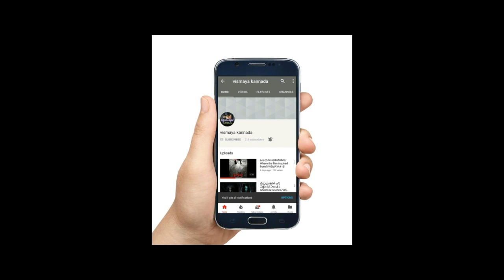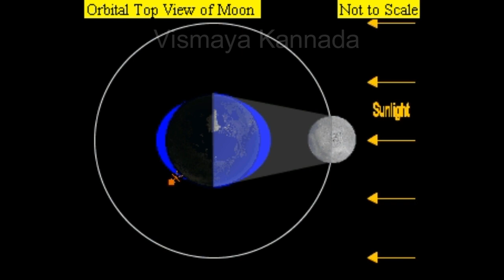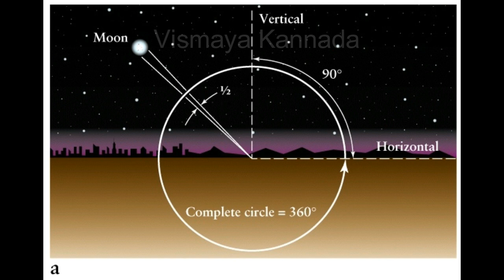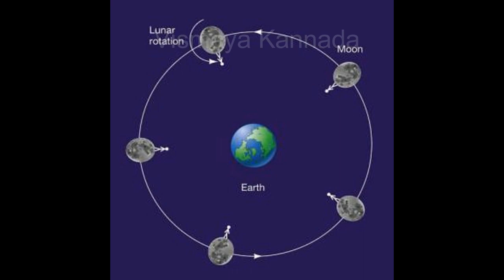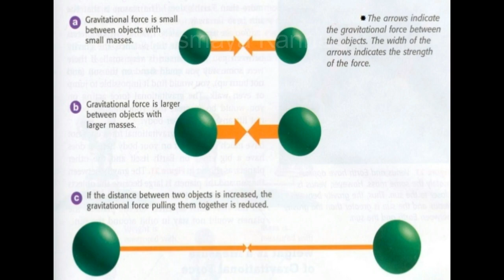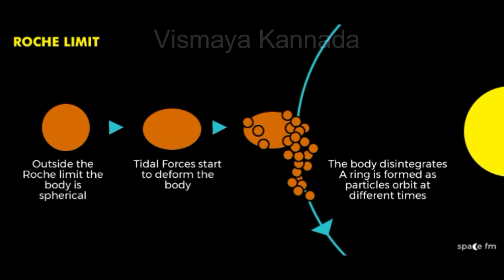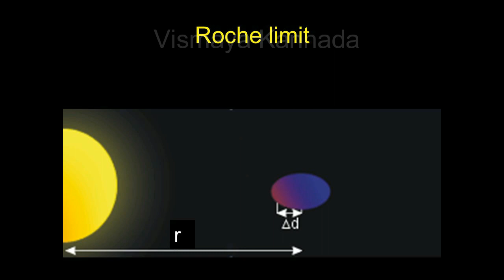ಚಂದ್ರ ಭೂಮಿಗೆ ಹತ್ತಿರ ಬಂದರೆ ಏನಾದೀತು..?/what happens when moon comes close to earth